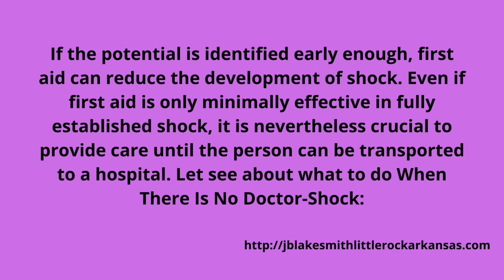When There Is No Doctor | j. blake smith AR | Joseph Blake Smith Little Rock Arkansas